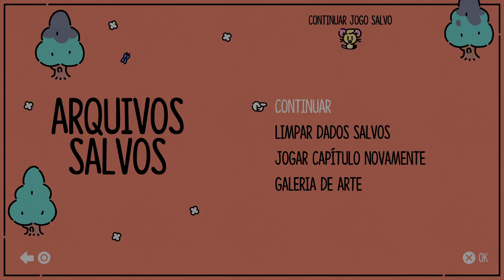The Plucky Squire(O Escudeiro Valente) - Parte 12